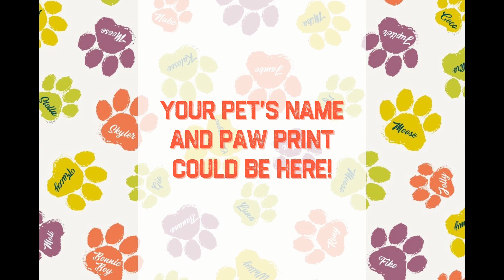Cancer Couldn't Dull His Sparkle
Like the other stories we have shared today, Hank "the pittopotamus" was first found as a stray in the city of Reading. But his story truly began when his fur mom, Stephanie, brought him home on Christmas Eve after weeks of walking him religiously at the shelter.

 Incredibly, once Hank found his new home, he didn't leave his past behind him. Being as gentle and friendly as they come, Hank quickly became an ARL ambassador in his local community, attending events with his fur mom and helping people learn about the shelter. During the deep trenches of the pandemic, Hank attended socially-distanced events to shine his light where it was needed the most, including a senior home and a local youth services group.

 Yet looking at him, you would never know that Hank was fighting his own battles after being diagnosed with the word no pet owner ever wants to here: cancer. While bravely battling cancer for three years, he remained perseverant and hopeful every day, choosing to use the time he had left to brighten the lives of everyone he met. Since crossing the rainbow bridge in 2021, his legacy still continues to inspire people in his community and has woven friendships that are bound to last a lifetime.

 Animals like Hank remind us that when there is hope, there is a way. Today, as you read this, there are over 180 animals being cared for by ARL that are holding on to that same hope, and today only, you can help brighten the lives of these animals with a DOUBLED donation thanks to a generous donor matching all gifts up to $20,000.

 Our shelter pets are dreaming of leaving with families just like Stephanie's, and your donation can be the beacon of hope that helps them get through each day while under our compassionate care.

Don't miss this EXCLUSIVE opportunity to be a part of our new mural for donations of $100 or more!

 You can display your pet’s name on our incoming mural located in our lobby’s meet and greet room as a permanent testament to your support of ARL’s continued legacy.

Our mural artwork by David Reimer is expected to be ready for the public to enjoy this fall.